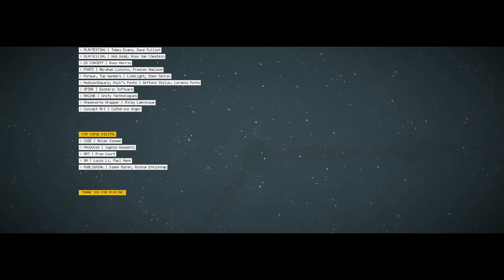[Pawn Plays] The Swindle - Britannia is Mine - FINALE